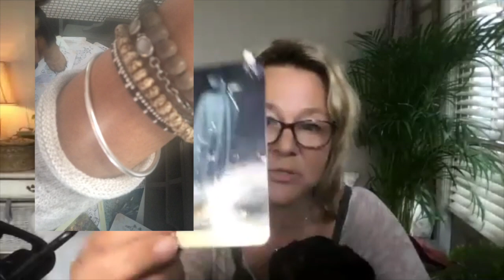Wisdom in a Nutshell - A heartfelt apology is coming although you don't feel it.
My one card, one/two minute daily readings for those that most need to hear a daily message.  Wisdom in a Nutshell. Inspired by my new tiny tot of a Dachshund puppy, Nutmeg, who is joining me each time and helping to choose the card and hopefully be a good girl! This poor deck is getting a little chewed…Hence the shortness of the reading! She may join the longer generals and some personals if she is being well behaved and not a nutter!

I have not done an extended today. I will do though if her first card she picks is a Major Arcana.

Although my readings are date recorded, they are timeless. They are for whenever they resonate with you. I trust that a reading will give you insight and clarity as to the past, a sense of peace about your present and a feeling of hope and faith for your future.

Alongside my general collective readings at Veritas Tarot on YouTube, I do offer personal online readings worldwide.

One to one online video reading for 1 hour+ £100 ($135)
A recorded video reading for 30 minutes+: £75 ($100)
One question recorded video reading: £50 ($65)